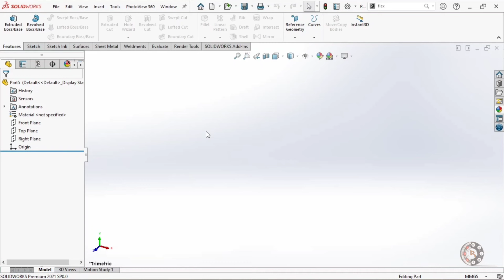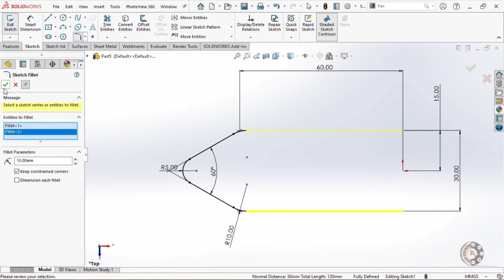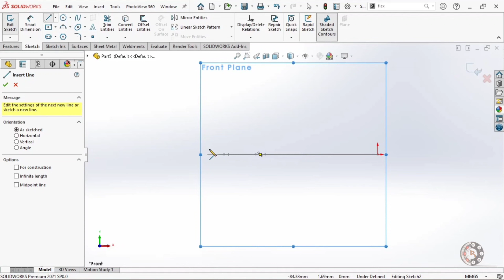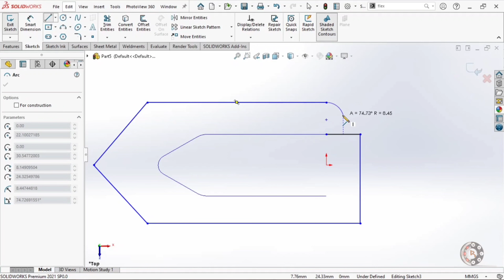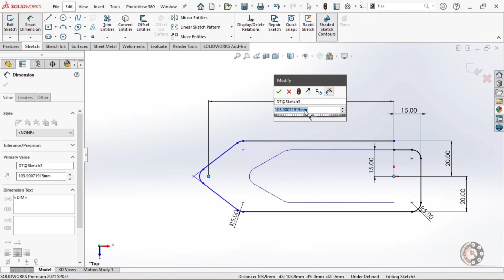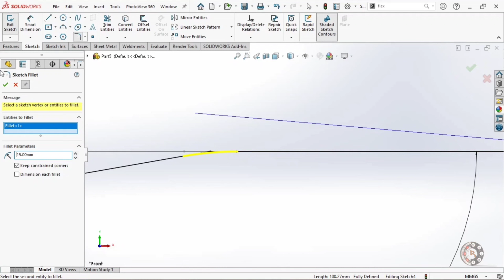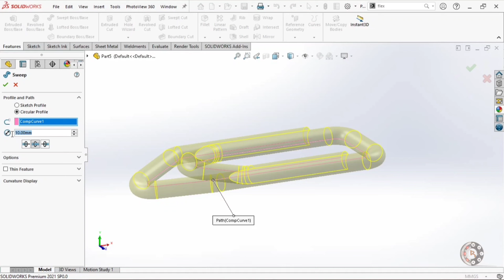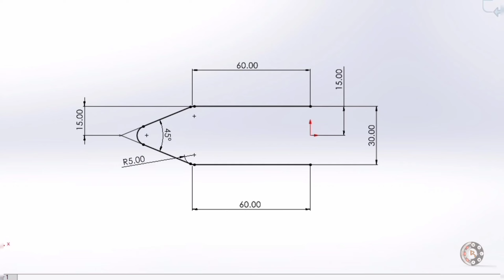Paper Clip modeling in Solidworks | Solidworks tutorial | project and Compositecurve | miniproject